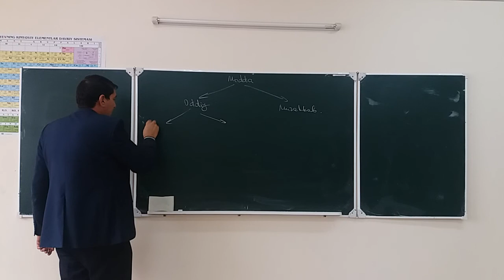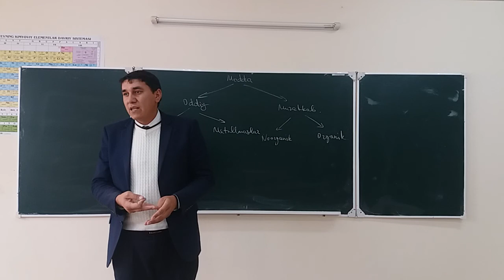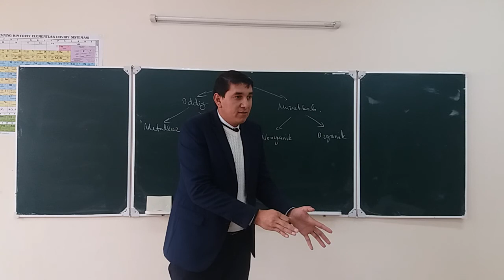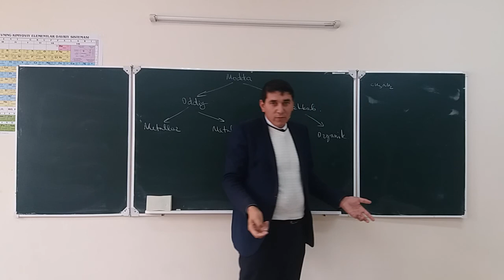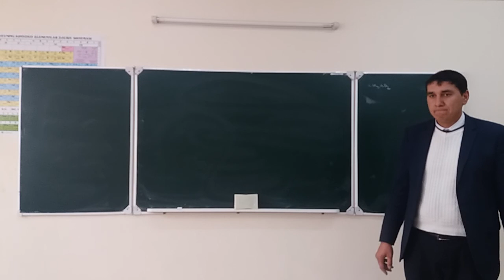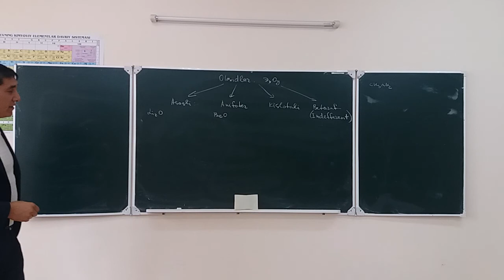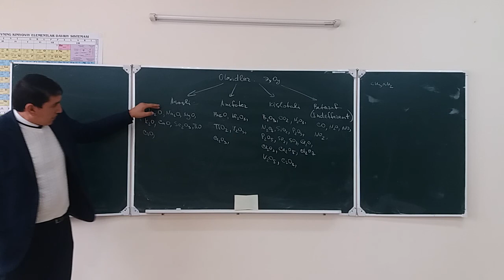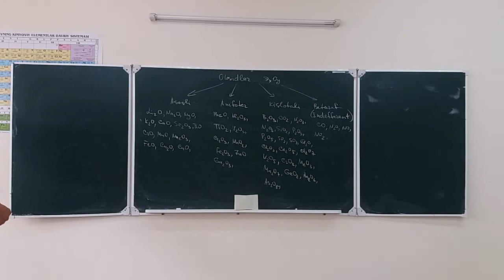17-mavzu: Noorganik birikmalarning eng muhim sinflari. Oksidlar. 1-qism.